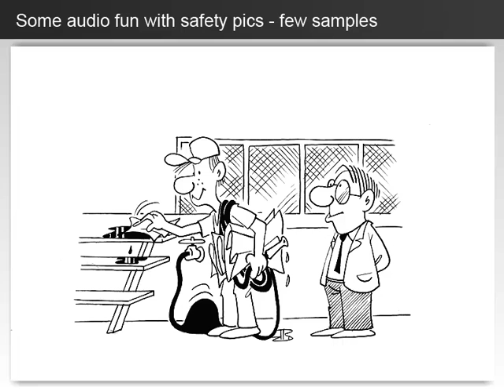Some extra fun while recording audio - 1994